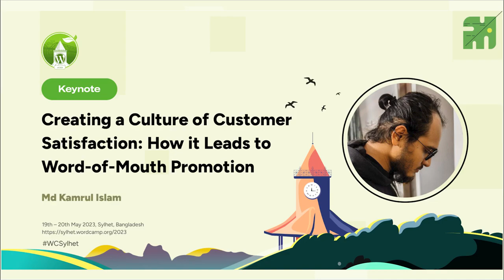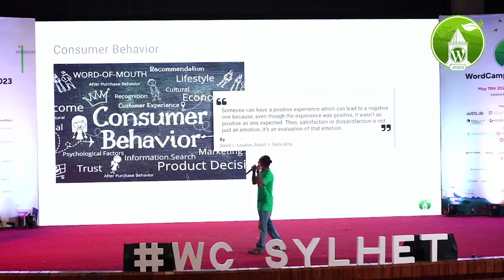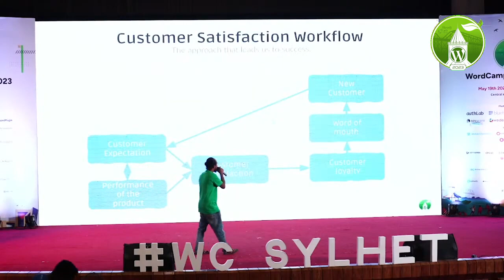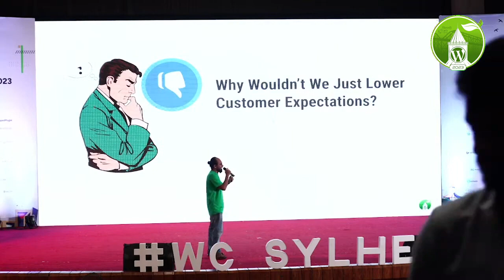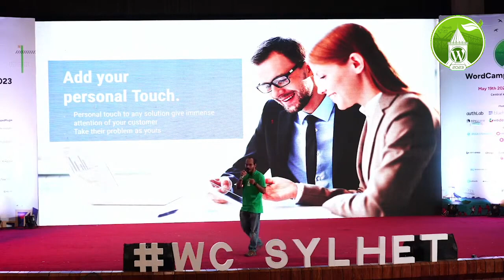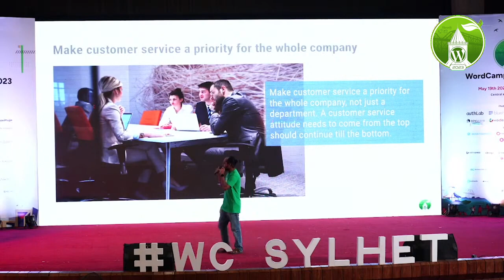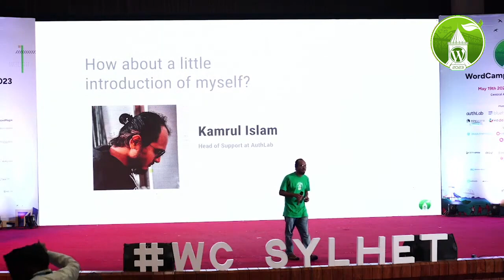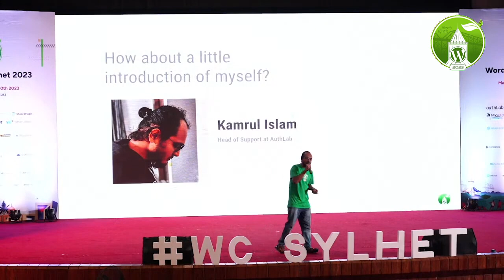Creating a culture of customer satisfaction: how it leads to word-of-mouth promotion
As a Support Engineer for five years, this presenter interacted with many users and customers. Learn more about how to build brand ambassadors and create a culture of customer satisfaction.

Topics include:

the importance of customer satisfaction,

strategies to create connection and engagement,

psychological and emotional factors influencing satisfaction,

how to use these elements to build brand ambassadors.